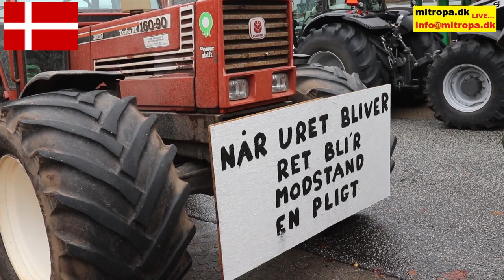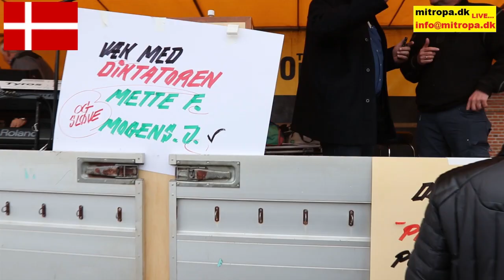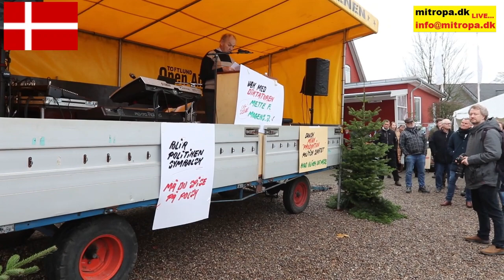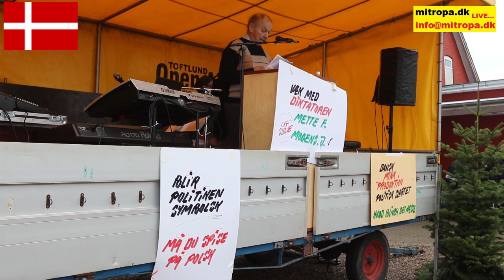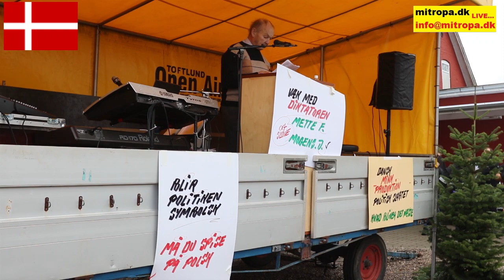Agerskovgruppen - Landbrugsdemonstration mod minkdrab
Pernille Vermund fra Nye Borgerlige, Kristian Thulesen Dahl fra Dansk Folkeparti og Ellen Trane fra Venstre og andre demonstrerede mod minkdrab i Agerskov i dag.

Samtlige optagelser, idè, tekst og indtaling er naturligvis med Copyright. Samtlige optagelser er udført med eget digitalt udstyr. Initiativet til optagelserne og samtlige rettigheder - både for tekst, lyd, billeder, optagevinkel tilhører Erik Egvad Petersen.

© Erik Egvad Petersen - Jeg er derude...